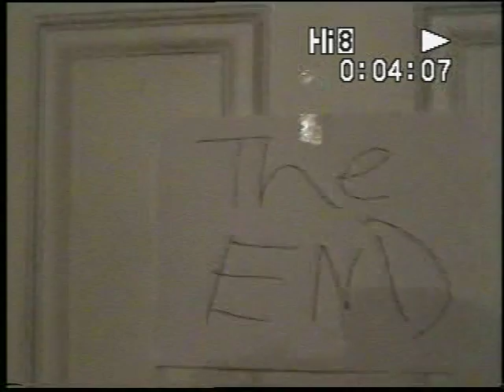rocio'sz acting class